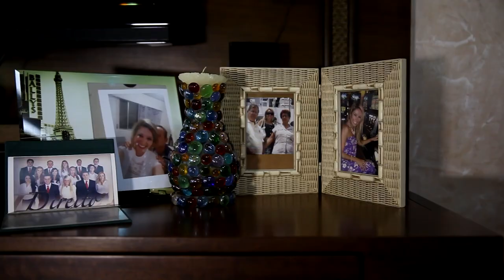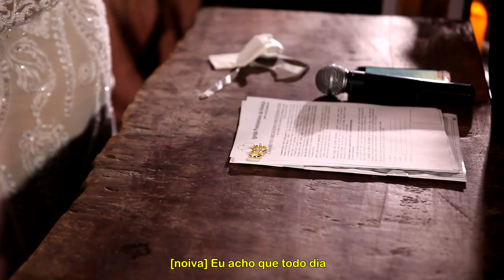Wedding Trailer - Rosa + Diego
Edição: Anderson M. Pereira